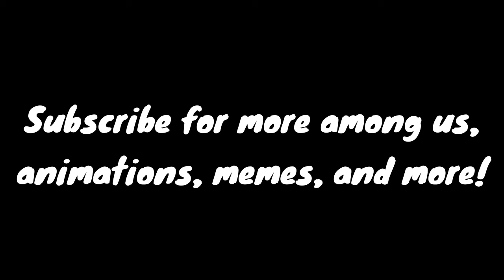Among us but it sucks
So that happened